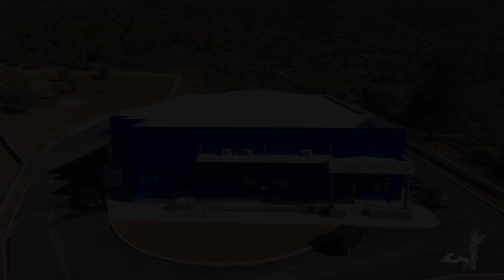NERAIDA IKE PROMO VIDEO 2024